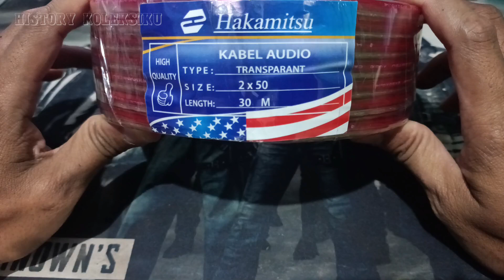Unboxing Kabel Listrik Audio Transparan. Size 2x50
Kabel listrik untuk audio model transparan.
tembaga serabut.
ukuran 2x50
panjang 30 meter.
merk hakamitsu